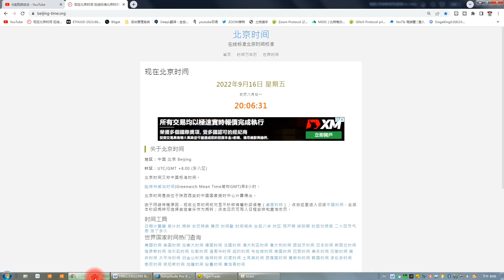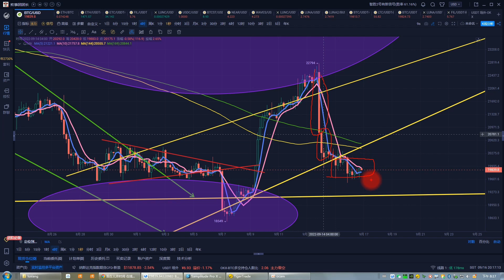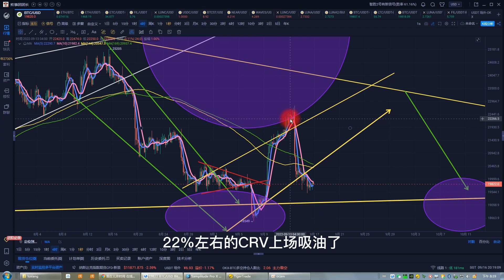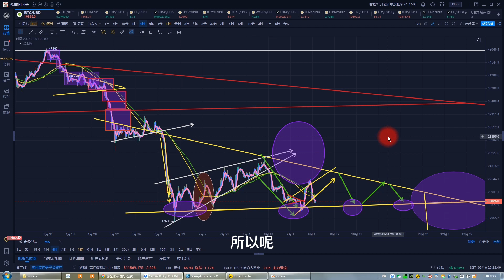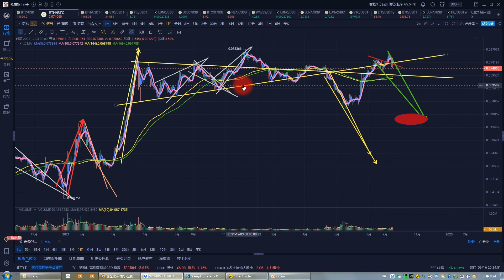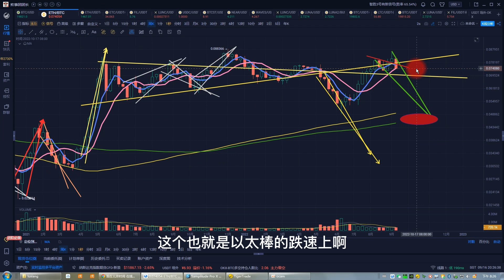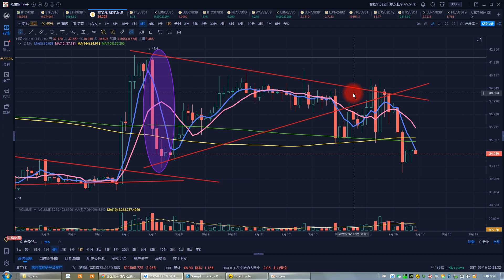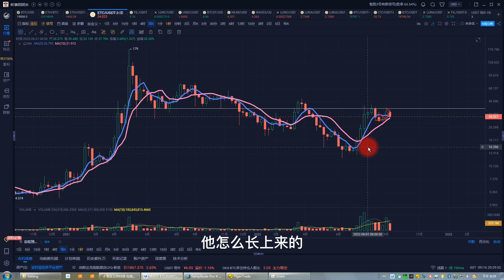比特币合約9月16日|比特幣空軍速推準備趕底 ETH黑鷹墜落如何佈局空單 ETC算力爆漲難擋下跌趨勢 BTC、ETH、GMT、GAL、OP、FIL、LUNA、LUNC行情分析